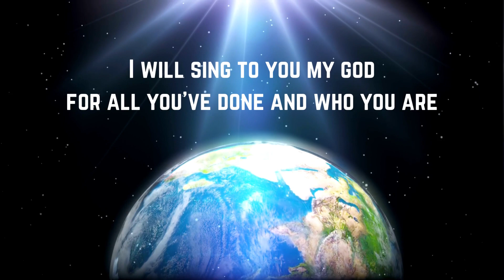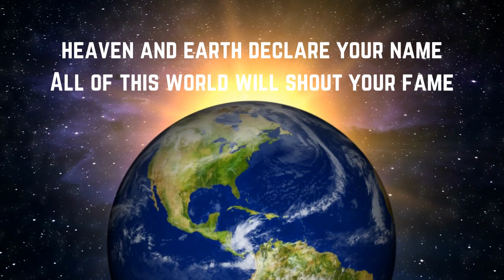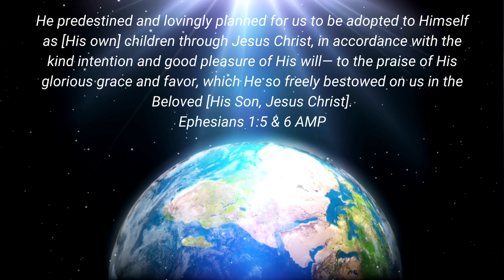Glorious Jesus | Cathie Clancy | Lyric Video | Overflow Music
I wrote this song during one of my morning worship moments. Simple worship to honour the One who deserves it all.

Glorious Jesus
Brendon and Cathie Clancy 10/09/2014 – Singapore

Intro: Em  C │ G  D ║
Vs 1
Em  C  G  D
I will sing to my God
C  G  D
For all you’ve done and who you are
C  G  D
Lift my voice and give you praise
C  G  D
You’re the mighty King of Kings

Chorus
C  D
Heaven and earth declare your name
C  D
All of this world will shout your fame
C  D
We are your church and we arise
For your glory Jesus

C  D
Heaven and earth declare you name
C  D
C  D
Em  C  G
D  Em  C  G
Glorious Jesus